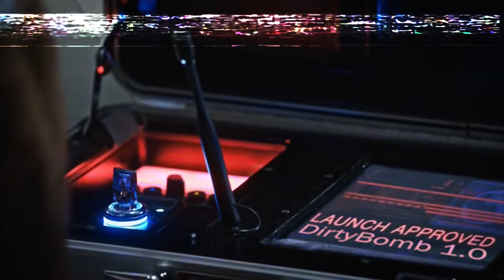How 2 Bomb Dirty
If you want to send me some Schmeckles.